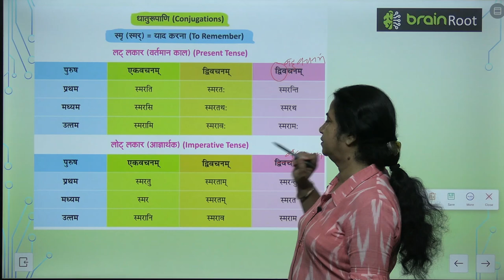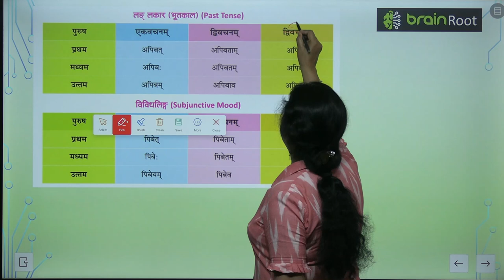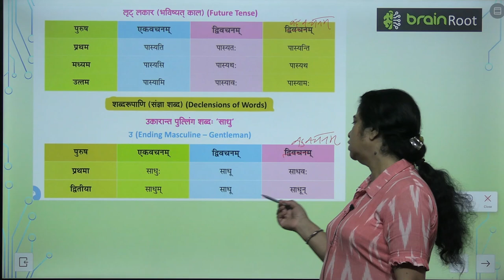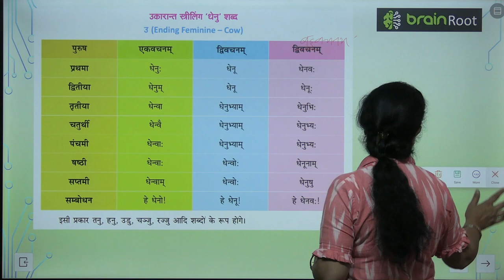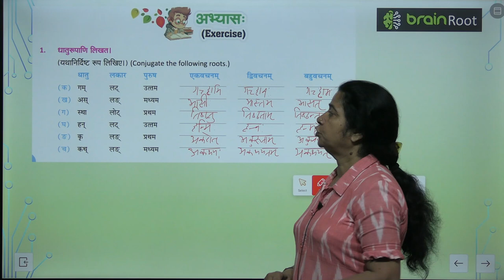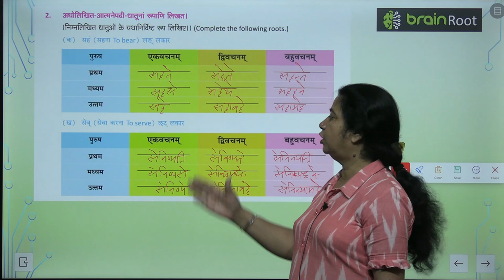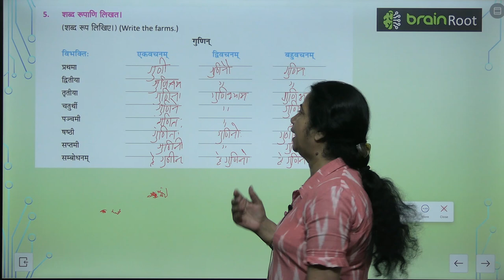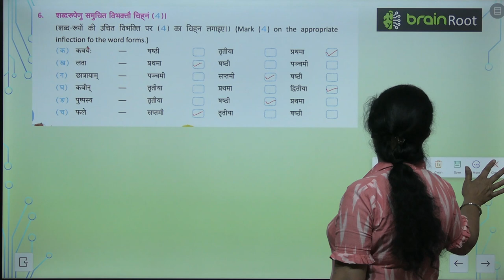AMIT PUBLISHING HOUSE SANSKRIT CLASS 3 CHAPTER 13 VYAKRANAM